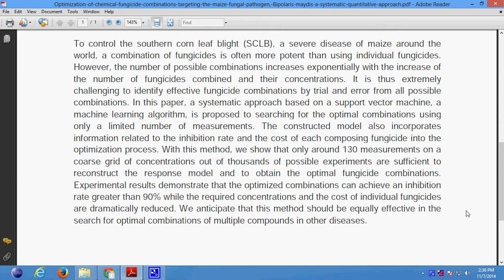Optimization of chemical fungicide combinations targeting the maize fungal pathogen, Bipolaris maydi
Support:
Projects Code
Documentation
PPT
Projects Video File
Projects Explanation
Teamviewer Support